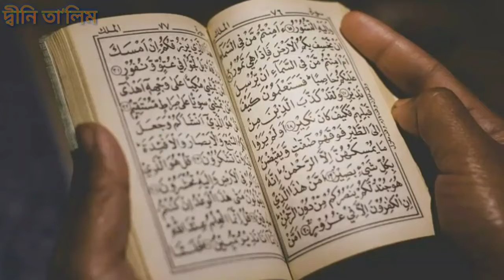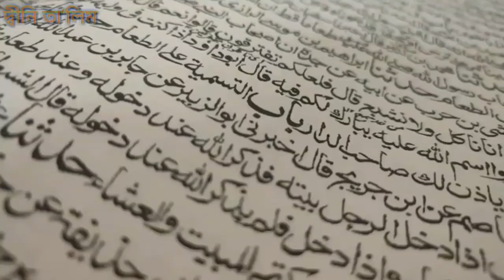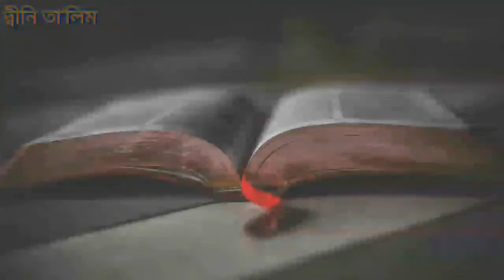তৌহিদ মানে কি হাদিসে কুদসী থেকে শুনুন|একাত্ববাদ সম্পর্কে বিশেষ কিছু কথা৷দ্বীনি তা’লিম(dini talim).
Published on:15032020

Tauhid in bangla|তৌহিদ মানে কি?আল্লাহর একত্ববাদ|একাত্ববাদ সম্পর্কে বিশেষ কিছু কথা৷দ্বীনি তা’লিম(dini talim).
About this video:

মূল কথা:

Thanks4watching.